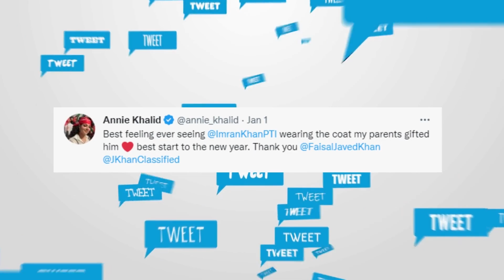Who gave black coat to Imran Khan?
Pakistan Tehreek-e-Insaf Chairman Imran Khan appeared in a black coat while talking to journalists in Lahore.